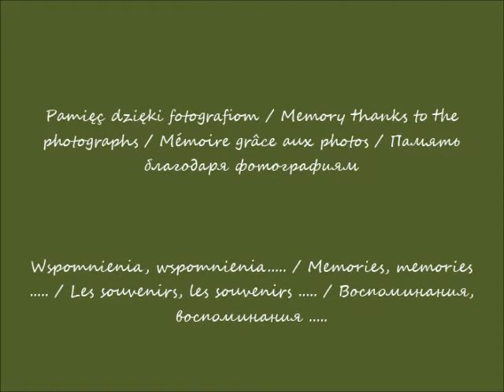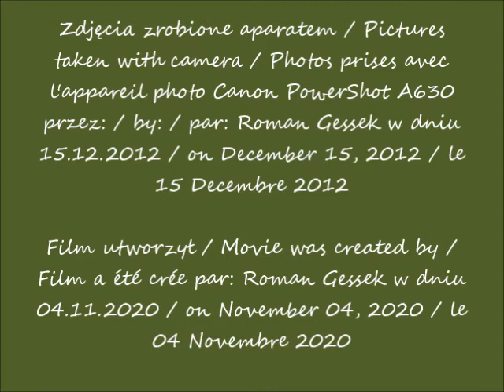2020 11 04 2012 12 15 Warszawa Ambasada Rosji w Polsce cz 3 po 15 56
Warszawa w oczach Romana / Warsaw in Roman's eyes / Varsovie dans les yeux de Roman / Варшава глазами Романа
Ambasada Federacji Rosyjskiej w Polsce / Embassy of the Russian Federation in Poland / Ambassade de la Fédération de Russie en Pologne / Посольство Российской Федерации в Польше
część / part / partie / часть 3
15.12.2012 po / after / après / после 15.56